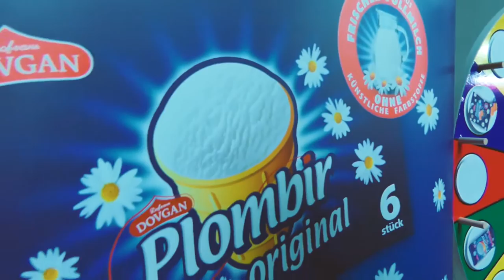Лучшие выступления и моменты с фестиваля "Песня Года" в Дюссельдорфе| Düsseldorf | Германия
На одной сцене ISS DOME Düsseldorf, при поддержке KartinaTV , на фестивале ПесняГода выступили самые популярные артисты: Глюкоза, Денис Клявер, Лолита,София Ротару, Сергей Лазарев, MAX BARSKIH, Verka Serduchka, Николай Басков, ALEKSEEV, Диана Арбенина и др